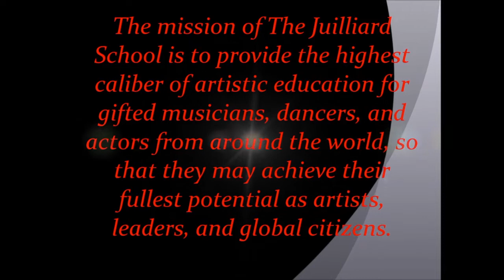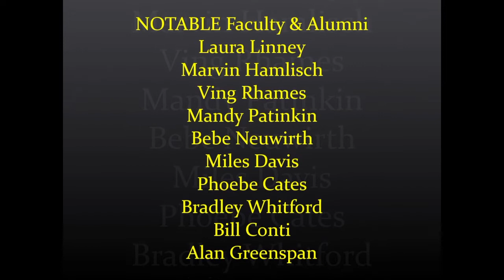JUILLIARD School | New York City | The JUILLIARD SCHOOL Manhatten NYC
The JUILLIARD School, located in the Lincoln Center for the Performing Arts on the Upper West Side of Manhattan in New York City, is a performing arts conservatory established in 1905, as the Institute of Musical Art. The school was initially founded on the premise that the United States did not have a premier music school and too many students were going to Europe to study music. In 1920, the JUILLIARD Foundation was created, named after wealthy textile merchant Augustus Juilliard, who bequeathed a substantial amount of money for the advancement of music in the USA. Programs in dance and drama were added later. Mergers and restructuring eventually led to the adoption of Juilliard as the name of the institute. The JUILLIARD School trains University undergraduate and graduate students in music, drama and dance. It is widely regarded as one of the world's leading music schools, with some of the most prestigious arts programs. Admittance into The JUILLIARD School is highly competitive with an average acceptance rate of 7%, from thousands of applicants worldwide.

Support this channel and discover a wide-range of useful & FUN Gadgets OR by purchasing any product on Amazon using this FREE entry (Amazon gives us credit at no extra charge to you). It costs you nothing to Shop using this FREE store entry link and by doing so encourages us to create more quality content for this series. Thanks!

Notable teachers and alumni include John Houseman, Maria Callas, Itzhak Perlman, Kevin Spacey, Robin Williams, Kelsey Grammer, Yo-Yo Ma, and Kevin Kline.